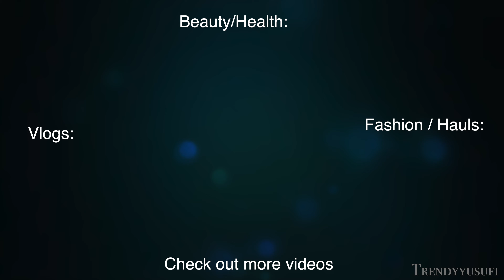Aryana's Rhot Ceremony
FAVORITE SHOPS TO BUY BABY CLOTHES

💣💣 What I use to make baby food at home:

💥💥Baby Bullet

💣💣 You can also use the Nutribullet:

My Fav Nose Rings on Amazon👇🏻👇🏻👇🏻👇🏻

Pack of 2

White baggy
HAIR PRODUCTS I USE:

❤︎ Hair Mask

❤︎ Leave in conditioner

❤︎ Hair Oil

❤︎ Hair Brush

JUICER I USE:
❤︎ Breville Juicer
Duvolle® Radiance Spin-Care System: $28.50
Shop my PinkBlush Maternity Haul Items:

❤︎ Ivory Floral Short Sleeve Maternity Maxi Dress

❤︎ Mint Tiered Maternity Top

❤︎ Light Grey Off Shoulder Short Sleeve Maternity Top

❤︎ Cream Floral Bell Sleeve Maternity Maxi Dress

❤︎ PinkBlush Ivory Solid Off Shoulder Maternity Maxi Dress

xoxo,
Trendy💋